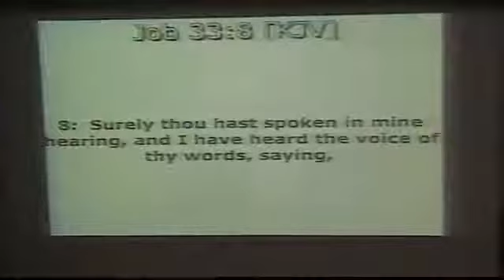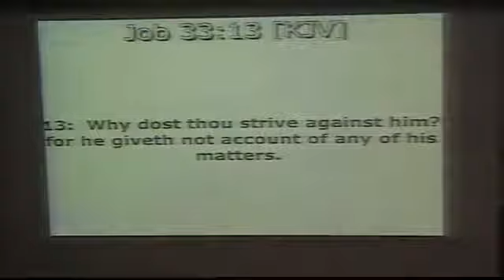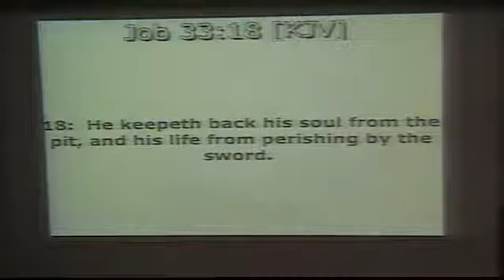''What Do You See?'' Job 33: 8-18 8am Courtland Thomas - Men's Day 2017